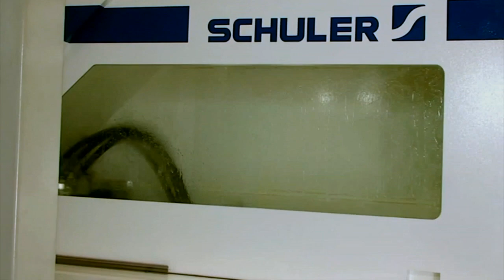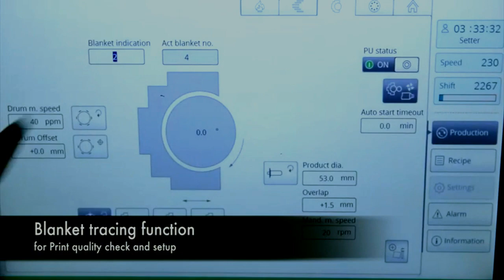From Slug to Cans: how the aerosol can is made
The line is for the production of aerosol cans.

84798210   Mixing machine
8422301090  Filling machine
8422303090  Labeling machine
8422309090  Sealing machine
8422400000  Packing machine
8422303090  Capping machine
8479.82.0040 food Mixing, kneading or stirring machine